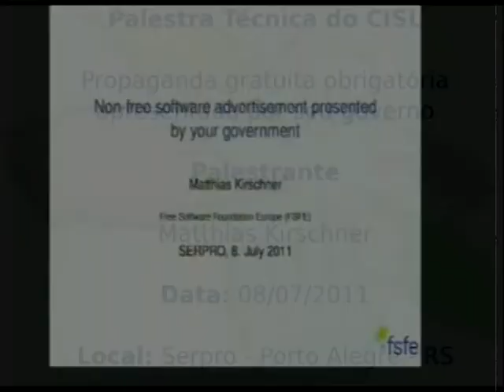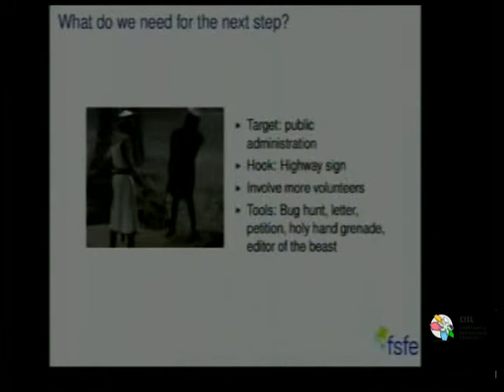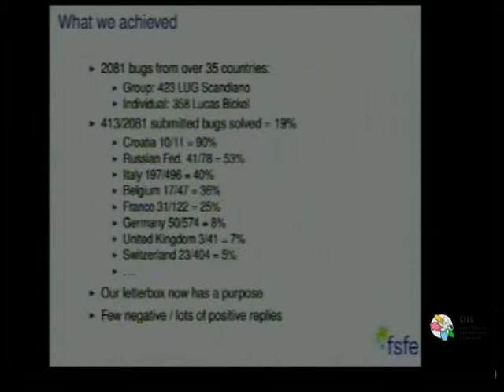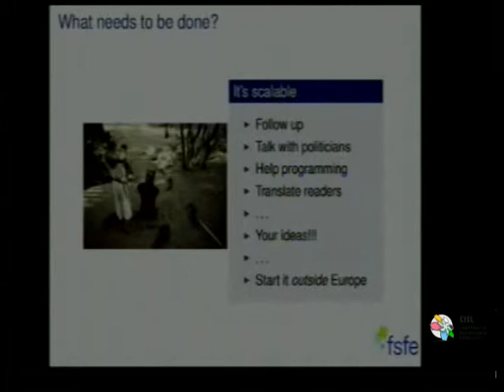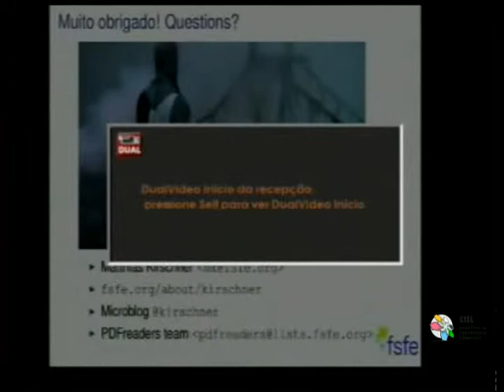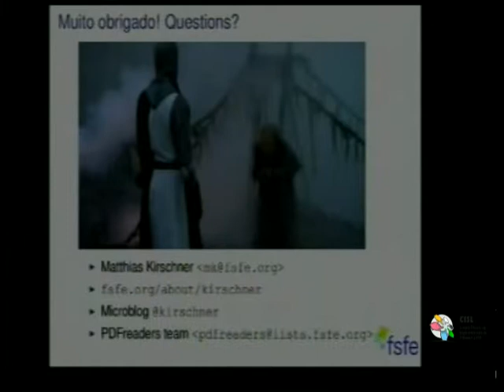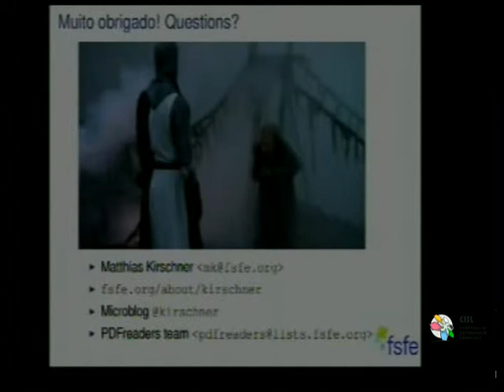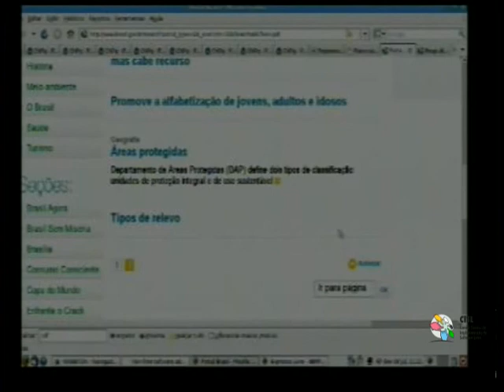Palestra Técnica do CISL: Propaganda gratuita obrigatória apresentada por seu governo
O que você pensaria sobre uma placa na estrada dizendo "Você precisa de um Volkswagen para conduzir nesta estrada. Contacte a sua concessionário Volkswagen para um test drive gratuito - Ass. Governo Federal "? Quando se trata de software que abre arquivos PDF, muitas organizações do setor público fazem isso todos os dias.
Com a Campanha pdfreaders.org da FSFE, esse assunto virou o centro das atenções em organizações governamentais que se comportam desta maneira, expondo com frequência os tais anúncios de software não-livre. Com a ajuda de ativistas em toda a Europa, a FSFE contactou essas organizações, explicou-lhes como melhorar seus sites para que eles respeitem a nossa liberdade.
Por que FSFE escolheu este tema? Como foi organizada a campanha? O quão bem sucedida foi a campanha? O que você precisa para começar a campanha na América Latina?